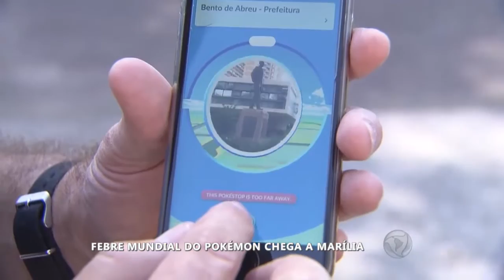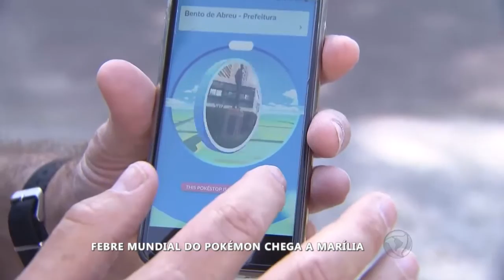"Pokémon GO" é a febre do momento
Em Marília a febre do momento, o jogo "Pokémon GO", se espalhou rapidamente. Em vários pontos da cidade é possível encontrar jogadores atrás dos bichinhos virtuais. Mas muita gente ainda não entende o que está levando tantas pessoas a caçar os tais Pokémons.